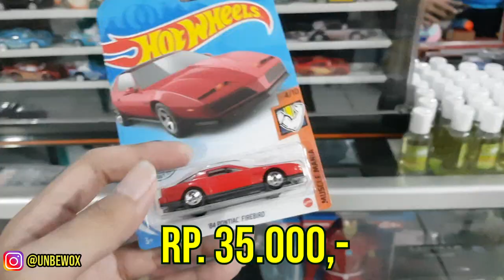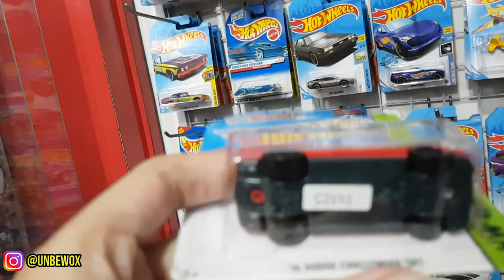HUNTING HOTWHEELS DI TOKO MAINAN - BANYAK HOT ITEMNYA !!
Halooo semuanya, kali ini gue lagi mampir di salah satu toko mainan yg ada di Depok cuy, namanya Toko mainan Bintang.